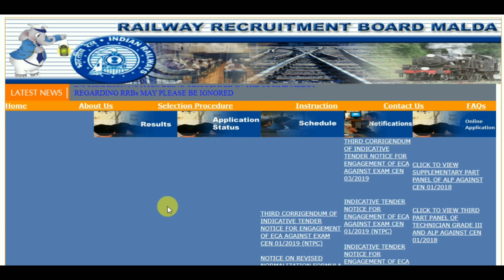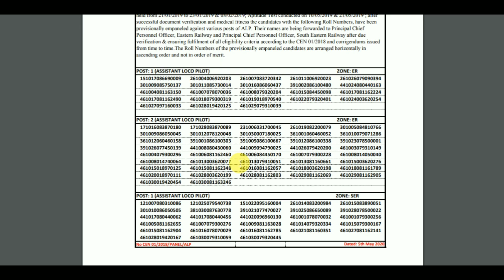Supplementary Panel for ALP has been published from RRB Malda, cen-01/2018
Replacement panel for alp from rrb malda, cen-01/2018

Tech Sanju